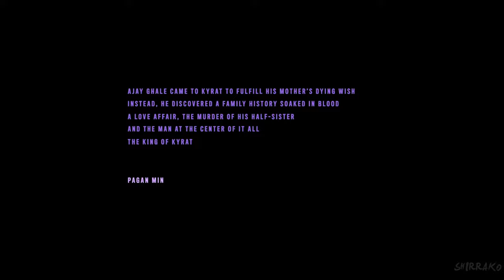FAR CRY 6 Pagan Min Control DLC Gameplay Walkthrough FULL GAME (4K 60FPS ULTRA) No Commentary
Far Cry 6 Pagan Min Control DLC Gameplay Walkthrough PS5 Xbox Series X PC PS4 PRO No Commentary 2160p 60fps HD let's play playthrough review guide